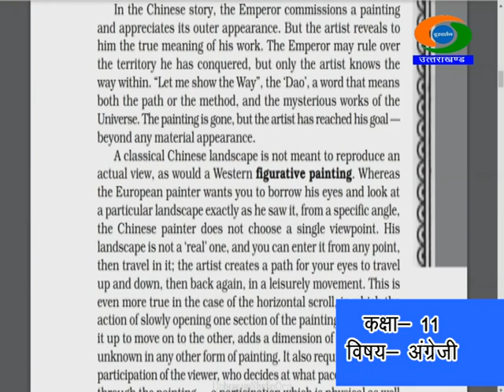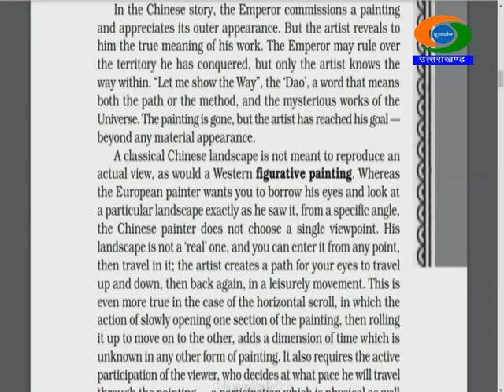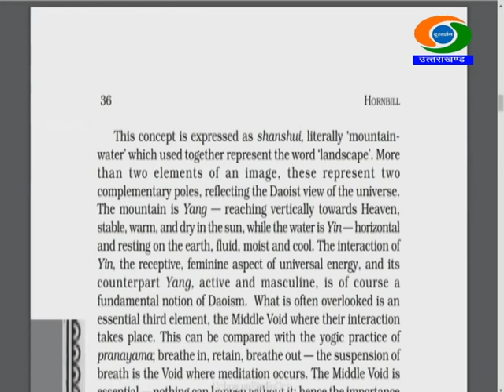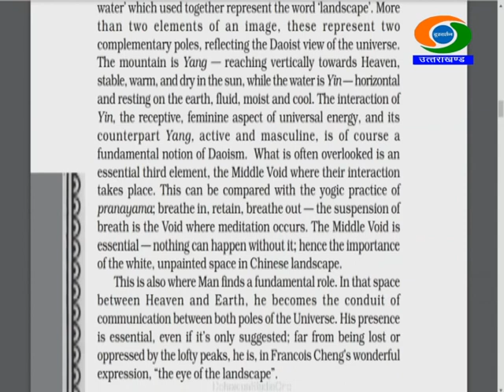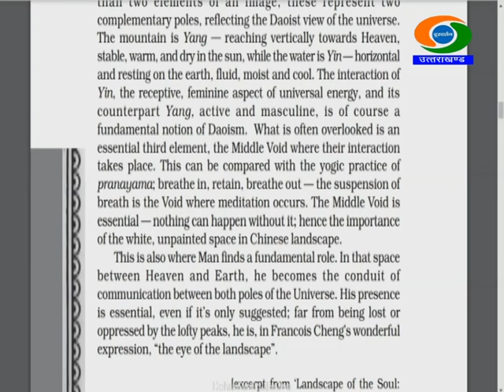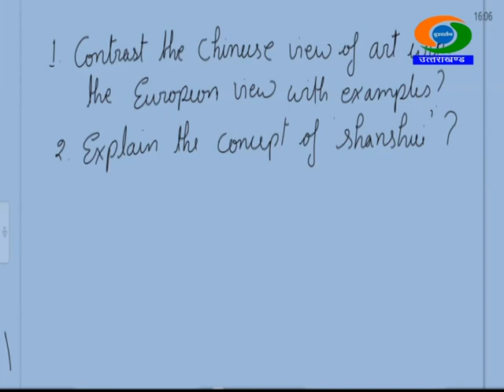11th Class, ENGLISH, 22/10/2020, 13.30-14:00Hrs GYANDEEP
CLASS-11th , SUBJECT- ENGLISH, GYANDEEP EDUCATIONAL BROADCAST BY SCHOOL EDUCATION DEPTT UTTARAKHAND DATED 22/10/2020, TIME- 13.30PM